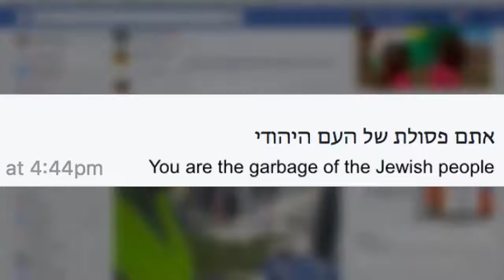We Are Israelis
Darkenu — The Moderate Majority Awakens